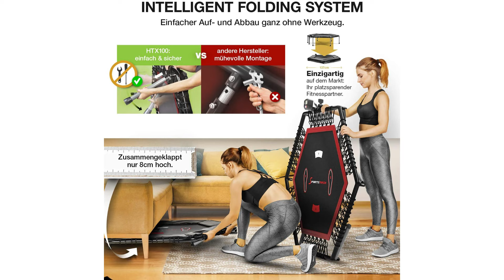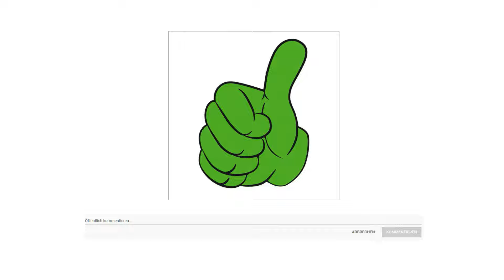✔ Fitness Trampolin Test 2023 | Vorstellung der Besten 3♯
Der Qualitätssieger in unserem Fitness Trampolin Test geht an das Sportstech Fitness Trampolin.

Dieses Fitness Trampolin ist App kompatibel und besitzt einen Smartphone und Trinkflaschenhalter. Das Gymnastiktrampolin hat eine Konsole, die Ihre Sprünge zählt.
Die Beine des Minitrampolins sind mega easy klappbar. Zudem ist die höhenverstellbare Griffstange unkompliziert abnehmbar. Diese Features machen das H T X 100 Fitness Trampolin extrem leicht verstaubar.
Hexagonal geschnitten sitzt die wasserabweisende Sicherheitsabdeckung perfekt auf der Gummiseil Federung und dem Gestell des Minitrampolins. Die rutschfesten Gummifüße senken das Verletzungsrisiko, denn Ihre Gesundheit und Sicherheit liegen uns besonders am Herzen.
Bestellen Sie jetzt und sichern Sie sich Ihr exklusives Trainings Video im Startpaket gleich mit. Freuen Sie sich auf Ihr individuelles Training mit Ihrem Sportstechgerät und einem erfahrenen Profi Coach.
Das H T X 100 überzeugt durch sein komfortables Sprungverhalten dank innovativem Gummizug Federungssystem. Die Gerätehöhe des Sporttrampolins beträgt 76,5 bis 133 Zentimeter. Die Breite des Sport Trampolins beträgt ca 1,37 Meter von Ecke zur Ecke, die Sprungfläche hat einen Durchmesser von genialen 0,915 Meter. So steht auch den ausgiebigsten Fitness Workouts in den eigenen vier Wänden mit Sicherheit nichts mehr im Weg.

Die alternative ist das Hammer Fitness Trampolin.

Die innovativen Jumping Points der HAMMER Cross Jump Trampoline schaffen den perfekten Trainingsanreiz und sorgen dafür, dass das Jumping Workout besonders effektiv wird.
Die 6 Fußstützen des HAMMER Cross Jump lassen sich bequem und in Sekundenschnelle über einen Druckknopf einklappen. Der Haltegriff kann abgenommen werden und das Trampolin unter dem Bett, hinter dem Schrank oder in einer Ecke verstaut werden.
Das perfekte und besonders elastische Sprungverhalten des Cross Jump liegt sowohl am Premium Aufbau der Gummiseilzüge, welche ein extrem intensives und langes Sprungtraining erlauben, als auch an der Profi Sprungmatte aus widerstandsfähigem Industriewebstoff.
Für maximale Sicherheit bei High Intensity Training sorgt die verstellbare T Griffstange mit gepolstertem Haltegriff. Besonders für Anfänger und die ältere Generation ist ein sicheres und stabiles Trainingsgefühl von großer Bedeutung. Schnellere oder anspruchsvollere Übungsabfolgen sind damit kein Problem.
Ein Ausdauertraining mit einem extrem hohen Kalorienverbrauch, welches viel Spaß macht und gleichzeitig die Belastung auf die Gelenke reduziert.
Der Preis Leistung Sieger in dem Fitness Trampolin Test ist das Sport Plus Fitness Trampolin.

Das Hüpfen auf dem Fitness Trampolin macht nicht nur jede Menge Spaß, sondern ist auch ein effektives Workout, das bis zu 700 Kalorien pro Stunde verbrennt.
Die 5 fach höhenverstellbare Stange mit Haltegriff ermöglicht eine individuelle Einstellung auf die Körpergröße. Das Trampolin misst ca 126 Zentimeter Durchmesser, das robuste Sprungtuch misst etwa 95 Zentimeter Durchmesser. Das Trampolin passt somit überall gut rein und eignet sich für jedes sportliche Level.
Bitte beachten Sie bei der Montage der Gummis die in Schritt 6 der Bedienungsanleitung vorgeschlagene Reihenfolge.
Dieses beliebte Indoor Trampolin ist in drei Farben verfügbar. Die Farben stehen nicht im Zusammenhang mit dem Schwierigkeitsgrad, sondern sind einfach nur Geschmackssache.
Das Trampolin ist TÜV SÜD geprüft nach Klasse H, es ist bis 130 Kilogramm belastbar, hebt dank der gummierten Standfüße beim Springen nicht vom Boden ab und verfügt über eine Randabdeckung.